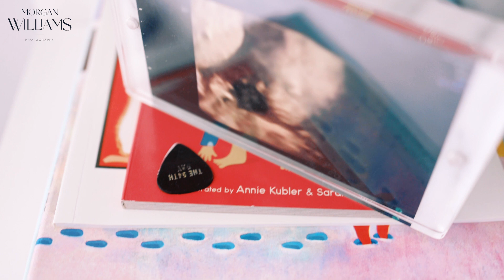North Carolina Newborn Video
Newborn baby Rory's newborn video at home with his parents in North Carolina.